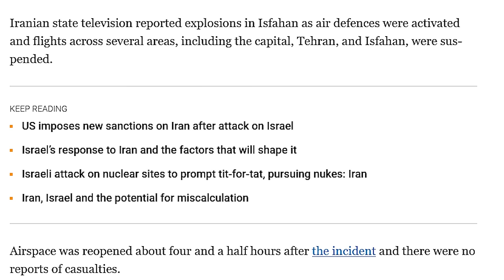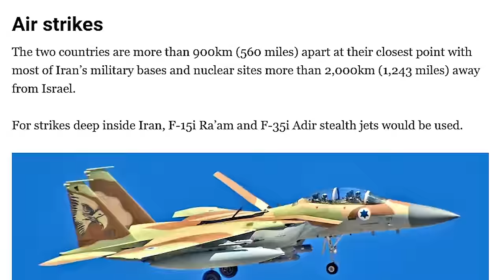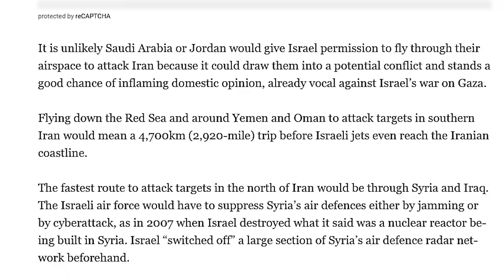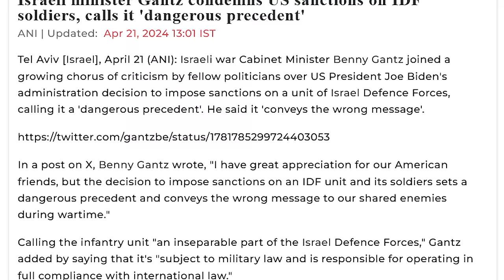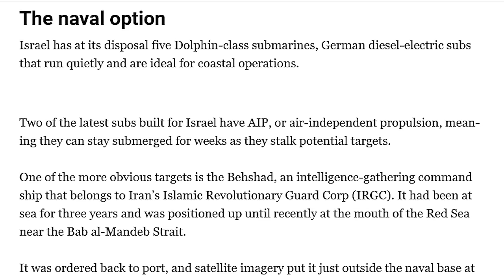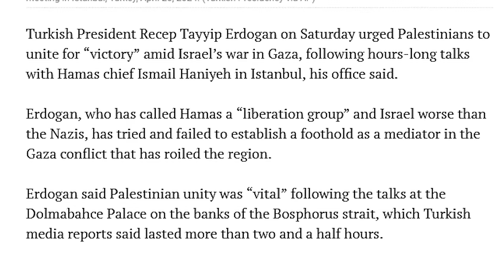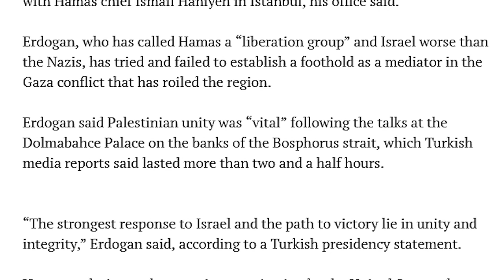இஸ்ரேலின் பயம் என்ன | ஈரானுக்கு பதிலடி இல்லையா | Israel Latest Move | TP